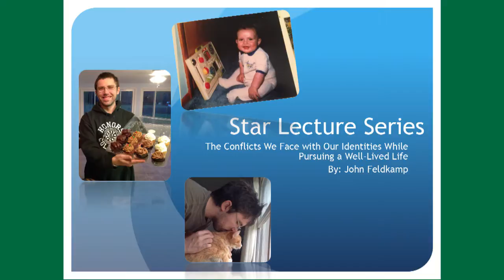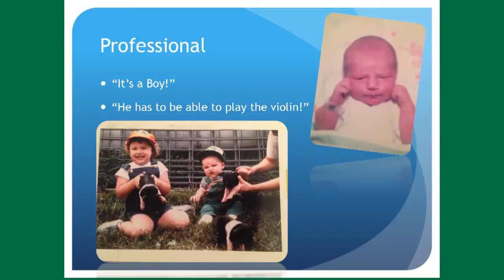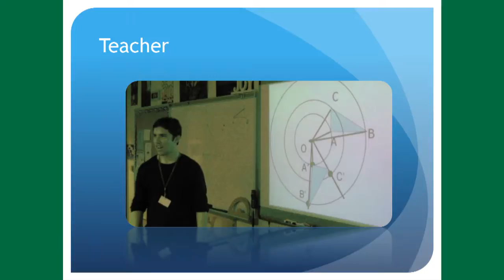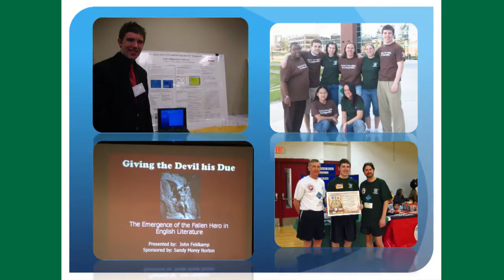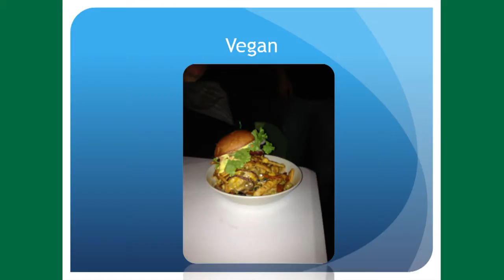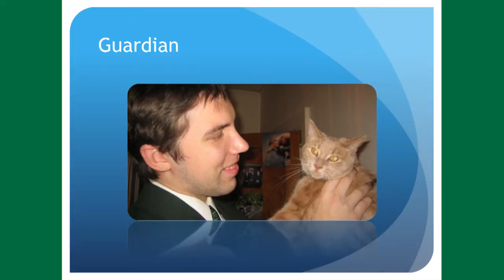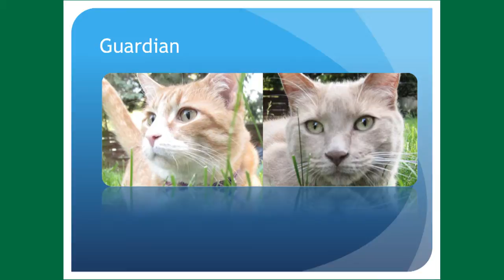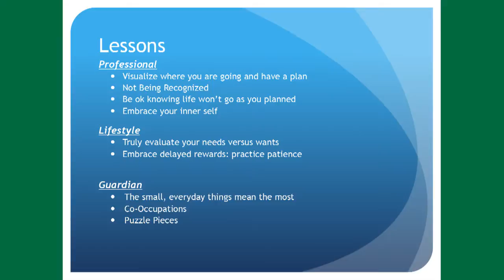EMU Star Lecture Series - John Feldkamp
EMU Honors College Associate Director John Feldkamp presents The Conflicts We Face with Our Identities While Pursuing a Well-Lived Life.  John's talk is part of the  Eastern Michigan University Honors College's 2015-16 Star Lecture Series themed A Life Well-Lived.